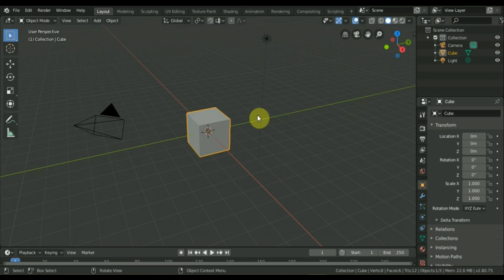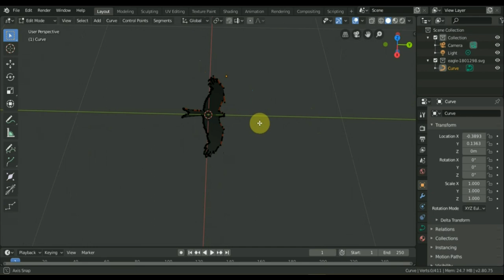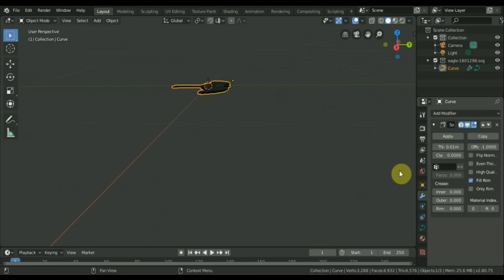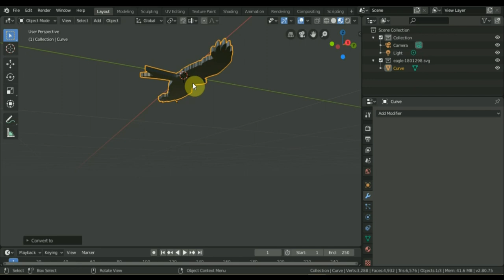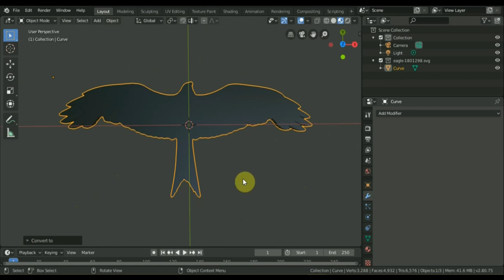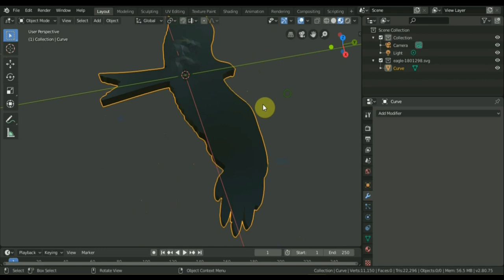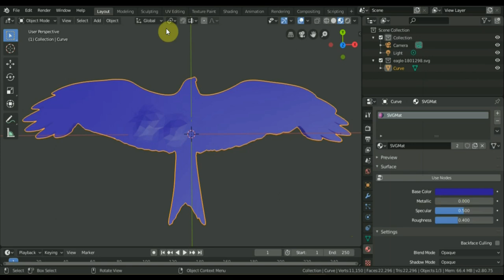BLENDER 2.8 SVG формат